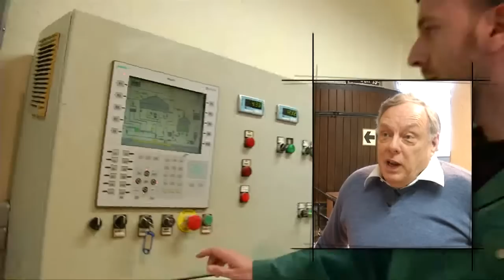Alfers 2012 - Grand prix : La Brasserie du Bocq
Décernés chaque année par la province de Namur et en collaboration avec le BEP, les Alfers récompensent les entreprises qui portent haut les couleurs namuroises. Elles se sont distinguées à Namur, en Belgique ou à l'étranger, elles sont innovantes, responsables ou en pleine phase d'internationalisation, voici les sociétés lauréates des Alfers 2012, les Prix économiques de la province de Namur !
Prix de la micro-entreprise : Care-in -- Carine Dalcq.
Prix de l'Entreprise innovante : Market-IP -- Arnaud Storder
Prix de l'internationalisation : Ets Mathot-Sofra SPRL -- Pierre Mathot
Prix de l'Entreprise reprise : Macors SPRL -- Gerard Sevrin
Prix de l'entreprise responsable : La Ressourcerie namuroise - Marc Detraux
Le grand prix a été attribué cette année à la Brasserie du Bocq, bien connue pour sa Gauloise et sa Blanche de Namur, mais aussi pour la production d'autres bières spéciales et traditionnelles, pour le compte de la Brasserie mais aussi de tiers, certaines bières flamandes sont par exemple fabriquées à la Brasserie du Bocq à Purnode (Yvoir).